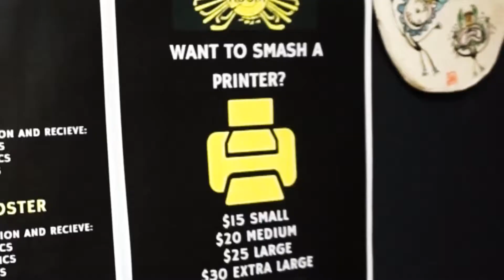Take Your Anger To Toronto's Rage Room!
Vent your anger at The Rage Room. 😡
VIVA Contributing Vlogger: Alina Mcleod​